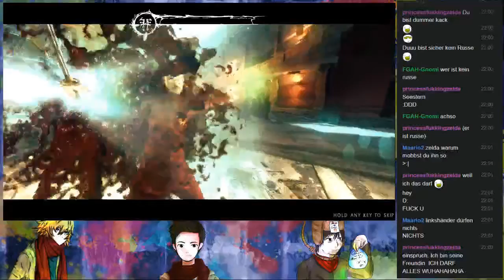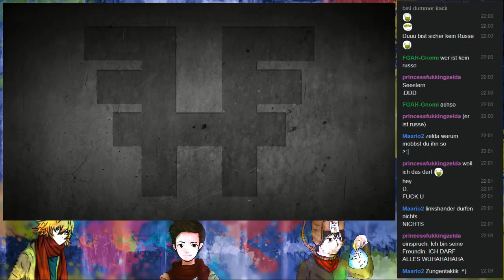Shadow Warrior [33] Der Kampf gegen den Meister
Also natürlich einer der ersten. Kein Meister geht im ersten Kampf unter

Kontaktmöglichkeiten:

Posts aller Art, Verbreiten von Fanarts. Hier könnt ihr einerseits alles verfolgen, was ich mit euch teile und mich mit Privatnachrichten zu Fragen / Fanarts / Anliegen allgemein erreichen! Ich antworte so früh wie möglich, solange es kein simples 'Hi.' ist!

Ich hab meinen Tee verschüttet? Neues Spiel angefangen? Komische Bilder von Komischen Menschen aus meinem Komischen TS? Zufällige Events und Keyverlosungen? WIllkommen auf meinem Twitter!

Ihr seid viele Menschen - so viele, dass ich nicht jedem einzelen sagen kann "Hey, ich möcht ein Event mit dir starten" und euch auch genauso wenig in meine (leider) private Friendlist lassen kann, da ich ansonsten den Überblick verlieren würde. Kurz gesagt:
Die Gruppe ist dazu da, damit ich euch in mein tägliches Gamerleben reinziehen kann, Events managen kann und dient euch unter anderem auch als News & Guideline dank dem lieben 'DarkGenesis', der auf freiwilliger Basis tägliche News zu Folgen & Let's Plays, Revenues zu Communityevents und Guides für Team Fortress 2 und mehr schreibt!
Unbedingt joinen und Up2Date sein!

Meine genutze HUD (Heads-Up-Display) a.k.a mein Interface innerhalb von Team Fortress ist das EVE-HUD. Downloadlink ist gegeben, Installationsvorgang ist auf der Seite geschildert! Bei jedem TF2-Update neu installieren!

Ich bedanke mich bei jedem einzelnen von euch für's Schauen der Videos, den gesamten Support und eure Hingabe! Zwar habe ich extremen Spaß daran, aber letztendlich seid IHR diejenigen, die mir die Motivation für neue Projekte und Ideen gebt!
Wenn ihr so awesome wart und die neue Beschreibung gelesen habt, dürft ihr euch selbst auf die Schulterklopfen und ein communitypower in die Kommentare posten!

Ein Hoch auf Beschreibungsleser!